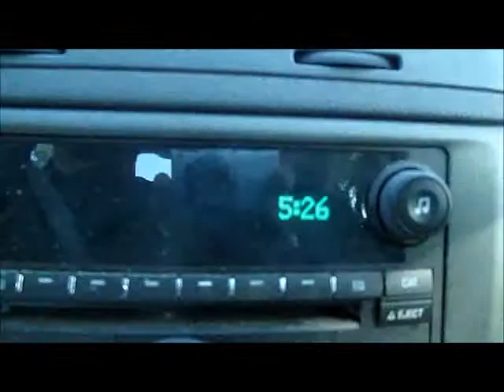Something Is Burning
Something Is Burning 4-2-2013 ~ Day 163

Late nights means overtime! :) Something is already on fire here. Let the fire season begin